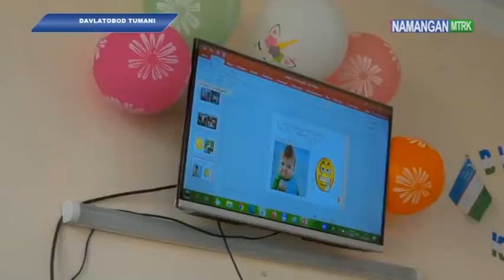Namangan televideniyasining "Diyor Yangiliklari" ko‘rsatuvida Kundalik haqida lavha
Ўзбекистон Республикаси Президентининг
 “Рақамли Ўзбекистон-2030” стратегиясини тасдиқлаш ва уни самарали  амалга ошириш чора тадбирлари тўғрисида” 2020  йил 24 сентябрдаги ПФ-6079 сон Фармони билан ўқув жараёнини бошқаришда замонавий ахборот
-коммуникация технологияларини жорий этиш, ўқитувчиларнинг маъмурий юкини камайтириш, ўқув жараёнида шаффофликни ошириш, шунингдек, умумтаълим муассасасининг ўқув жараёнини автоматлаштирилган ҳолда бошқариш учун замонавий технологияларидан фойдаланиб ҳудудларда “Электрон журнал ” ахборот тизимини жорий этиш белгиланган.
Ушбу топшириқни ҳудудларда  амалга оширилганлигини ўрганиш мақсадида Халқ таълими вазирлиги мутасадди ходимлари Наманган вилоятида бўлишди. Вилоятда ушбу тизимдан оқилона фойдаланиб ўз меҳнати билан "Электрон журнал" ни вақтида юритган 3 нафар ўқитувчи  вазирлик мутасадди ҳодимлари томонидан ноутбук ва сертификатлар билан камтарона тақдирландилар.